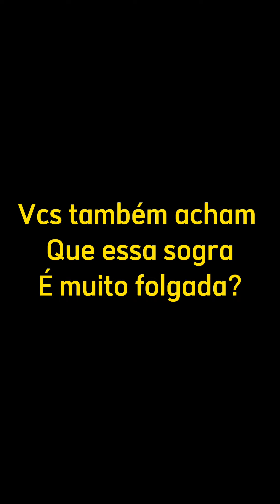Sogra folgada queria mandar na casa da sua nora